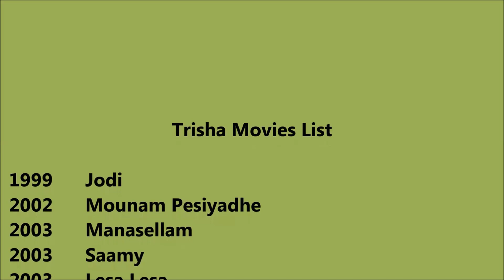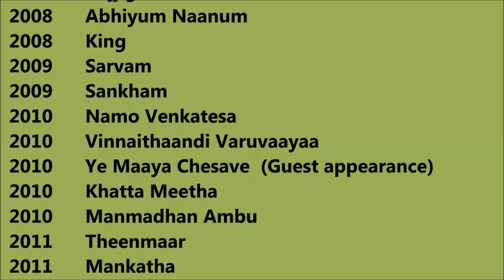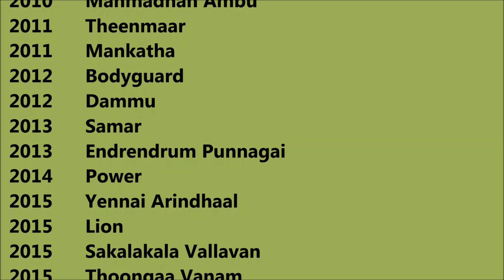Trisha Movies List - Total Movies List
Trisha Movies List

 I wish, I could upload all Trisha Movies, but however there is an option to watch Trisha full movies by visiting the relevant channels here in Youtube. When we talk about Trisha all movies list that means it also includes Trisha hit movies or best or super flop films names as well. Trisha Film list Trisha old movies which were both, blockbusters and super failure as well. She is one such actress that gave us all kind of performance in her film career and now as a result, we have beautiful Trisha comedy, action, romantic movies list.